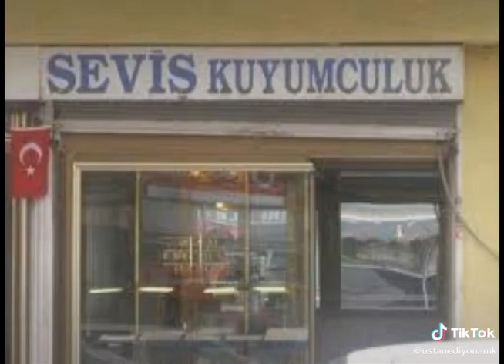EFSANE FOTOĞRAFLAR sjsjsjsj 🤣